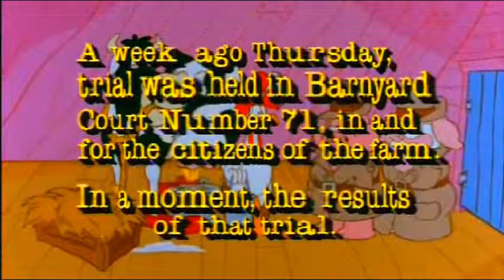vikings weasels and fish cartoon with static cling man